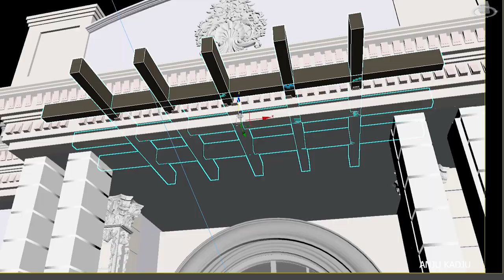MY PASSION MY PROFESSION /ARCHITECTURAL 3D DESIGNER/ ANJU KADJU/EUROPEAN STYLE PALACE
ANJU KADJU
ARCHITECTURAL 3D VISUALIZER
PURE DESIGN HOMES

OUR SEVICES:
2D FLOOR PLAN
FURNITURE LAYOUT
3D FLOOR PLAN
3D ELEVATION
INTERIOR DESIGN
EXTERIOR WALKTHROUGH
INTERIOR WALKTHROUGH
FULL HOME DESIGN WALKTHROUGH VIDEO
360 PANORAMA PHOTOS
HOME TOUR SERIES
HOME CEREMONY PHOTOSHOOT...